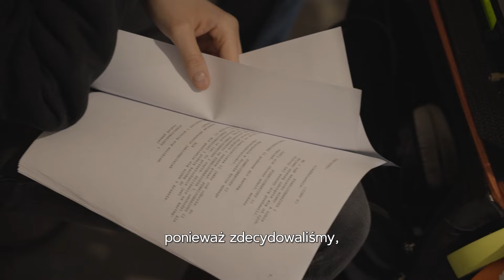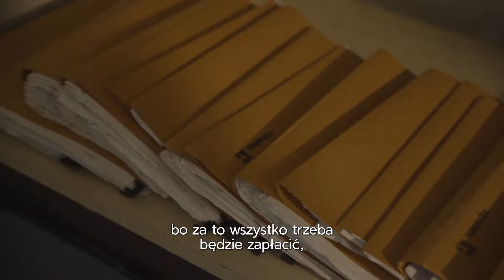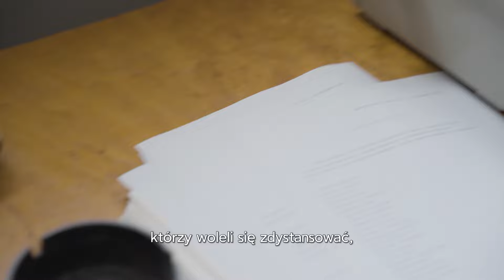Wizyta na planie filmowym "Znak sprzeciwu"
Tytuł: Wizyta na planie filmowym "Znak sprzeciwu"

Opis: 19 marca 2024 roku (czyli dokładnie w Uroczystość św. Józefa) ruszyły zdjęcia do filmu "Znak sprzeciwu". Odwiedziliśmy wtedy plan filmowy i jesteśmy pod wrażeniem profesjonalizmu i ogromu pracy, jaki w tworzenie filmu włożyli najlepsi fachowcy. Udało się wtedy nakręcić dwie sceny.

Do końca produkcji jeszcze długa droga. Pomóż nam, abyśmy mogli nakręcić kolejne sceny, z których powstanie bardzo potrzebny film.

Jeśli chcesz wesprzeć projekt:

- wejdź na stronę i uzupełnij formularz, wpłacając darowiznę

- wspieraj projekt cyklicznie. Szczegóły na stronie

- dokonaj darowizny bezpośrednio w banku na dane:
STOWARZYSZENIE RAFAEL
ul. Rękawka 51, 30-535 Kraków
Bank Pekao SA
Numer konta:
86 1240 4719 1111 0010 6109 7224
Tytuł wpłaty:
Darowizna na cele statutowe – Akcja ZNAK SPRZECIWU + E-MAIL i TELEFON
*Podanie maila i numeru telefonu jest opcjonalne, ale pomoże w dostarczeniu obiecanych bonusów.

- Pomóż jako firma. Więcej o tej opcji na stronie

- Zaproś do wsparcia swoich znajomych - to bardzo ważne, bo tylko działając razem uda się nam doprowadzić projekt do końca